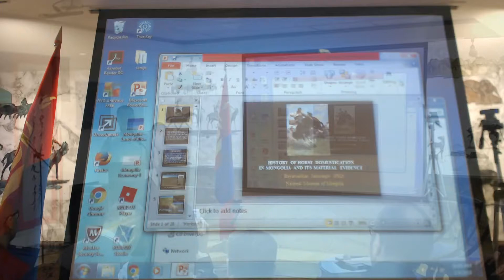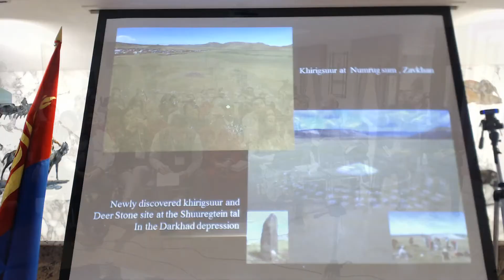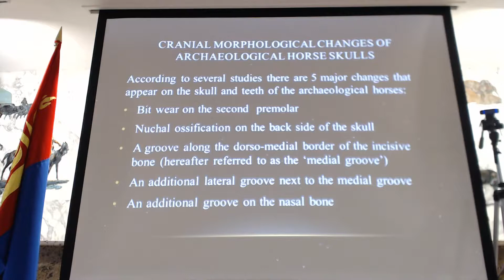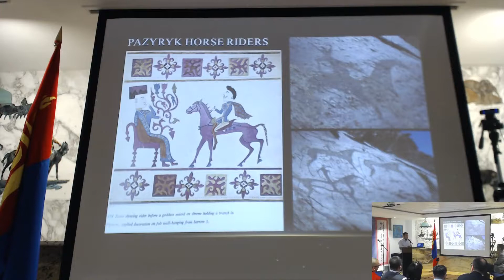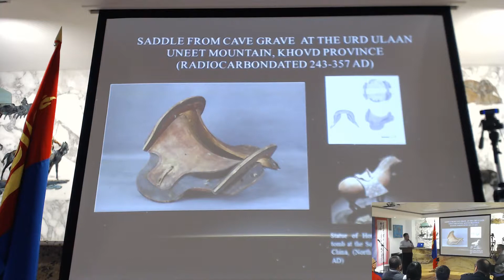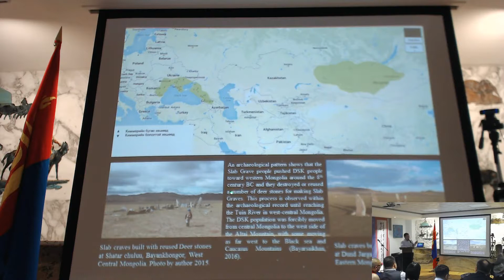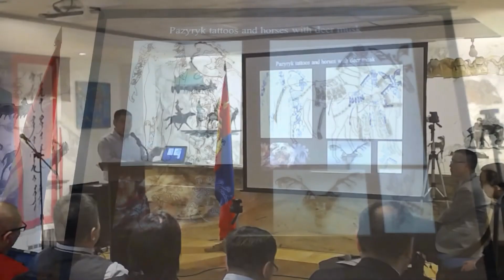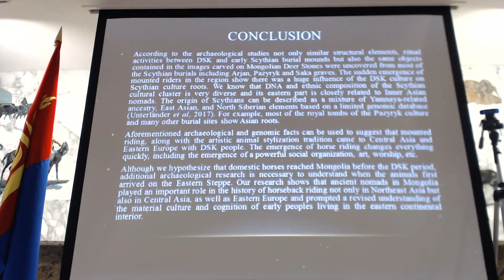The 12th IMSC - Bayarsaikhan Jamsranjav - History of Horse Domestication in Mongolia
Bayarsaikhan Jamsranjav, National Museum of Mongolia

History of Horse Domestication in Mongolia and its Material Evidence